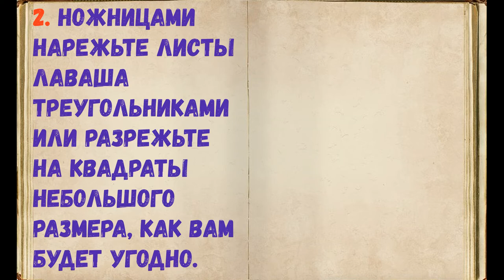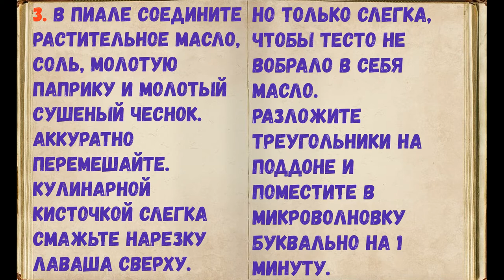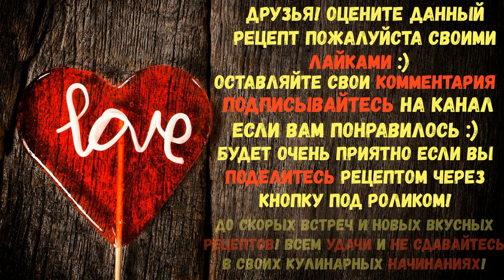Чипсы Из Лаваша В Микроволновке / Книга Рецептов / Bon Appetit